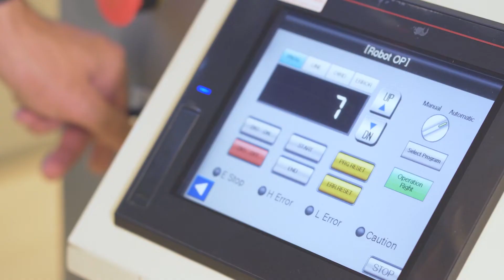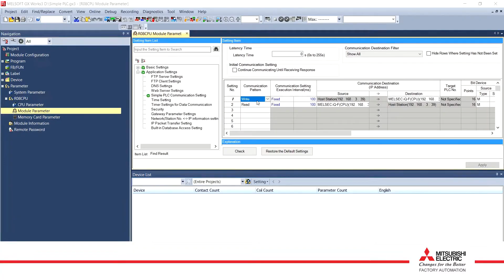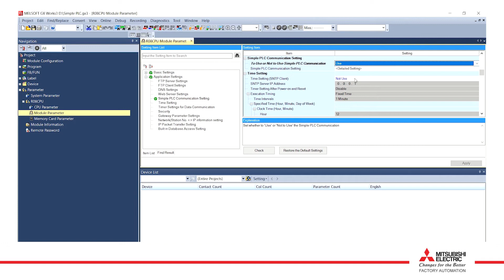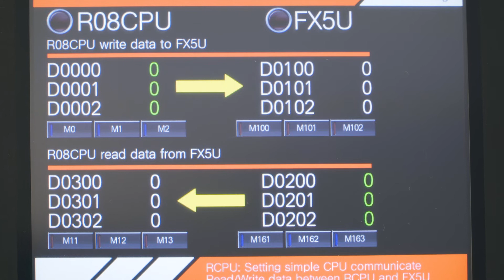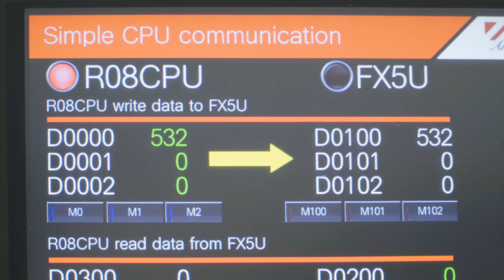เชื่อมต่อ PLC เข้าด้วยกันง่ายๆ ด้วย Simple CPU Communication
Simple CPU Communication วิธีการเชื่อมต่อ PLC ที่ลงทุนน้อยและตอบโจทย์สำหรับผู้ใช้งานที่มีพื้นฐานด้านการเขียนโปรแกรม PLC ก็สามารถทำได้ด้วยตัวเอง

PLC ที่รองรับ Function การทำงานนี้สามารถทำได้กับ PLC ของ Mitsubishi Electric ในทุกรุ่น ไม่ว่าจะเป็น PLC รุ่นใหม่ล่าสุดอย่าง MELSEC IQ-R, MELSEC IQ-F หรือรุ่นอื่นๆ ก็ทำได้!

ติดตามทุกเรื่องเกี่ยวกับเทคโนโลยีและอุตสาหกรรมได้ที่
Mitsubishi Electric Factory Automation - Thailand